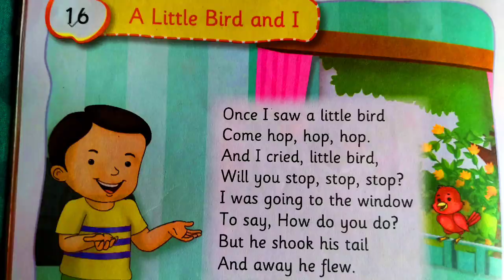A little bird and I#viral